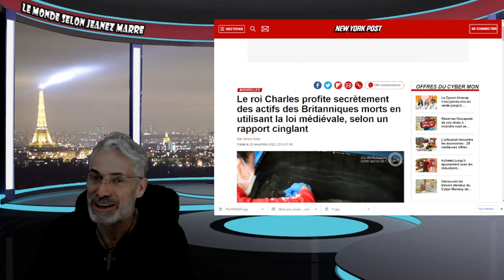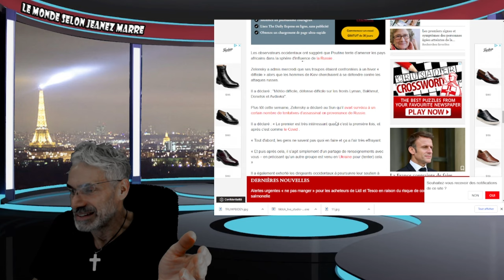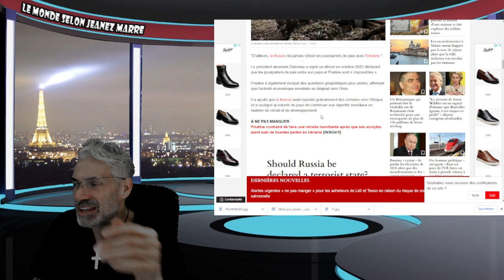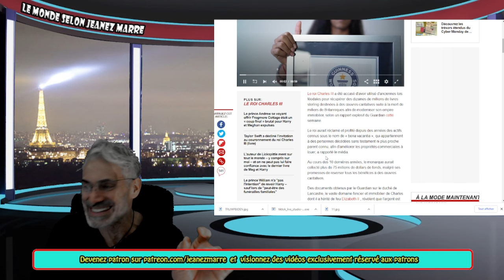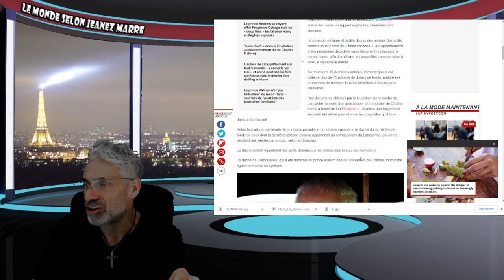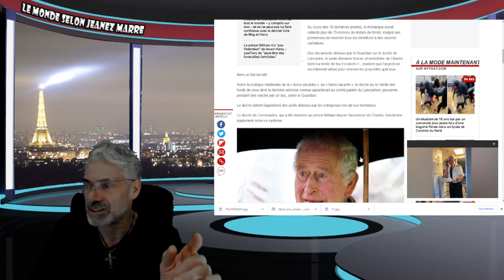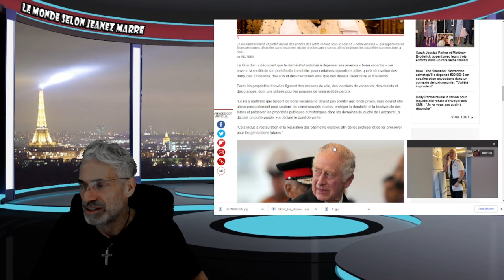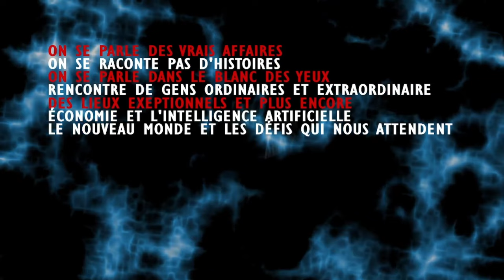VOUS NE SEREZ SUREMENT PAS SURPRIS DE CETTE HISTOIRE CONCERNANT LE ROI CHARLES 111